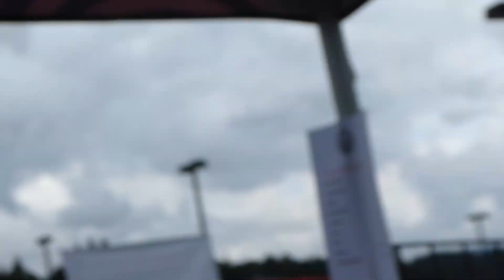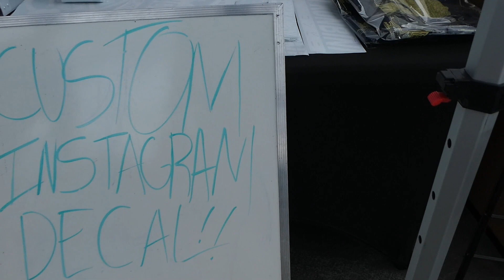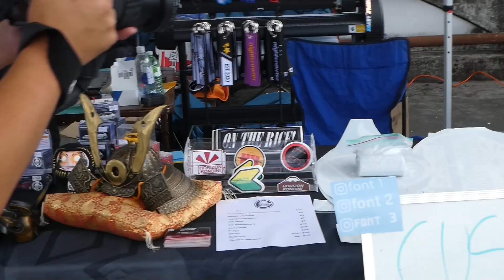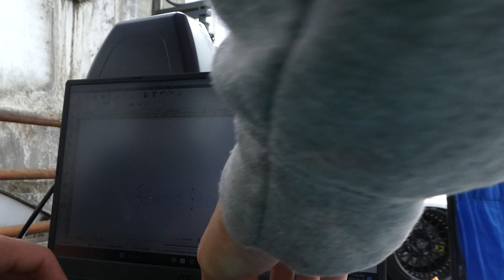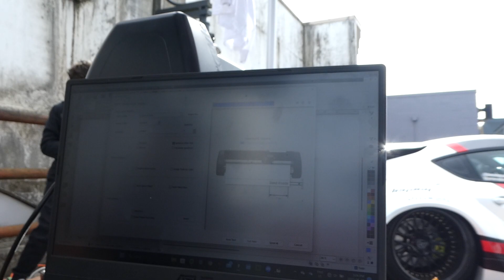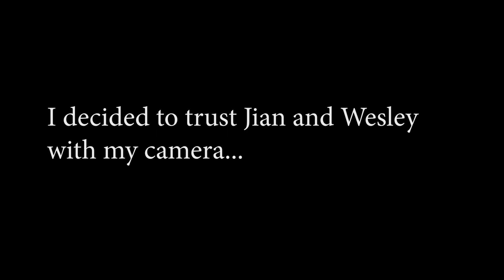Vlog 17: Driven part 2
Horizon Konbini vlog episode 17